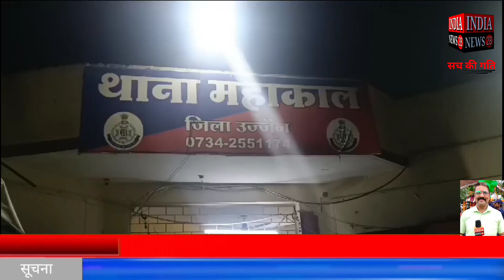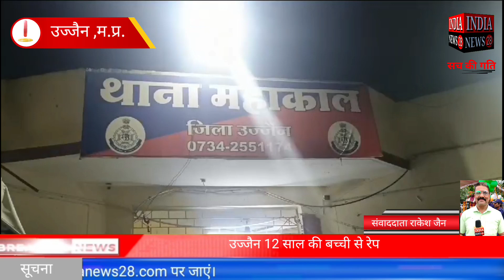उज्जैन 12 साल की बच्ची से रेप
Official